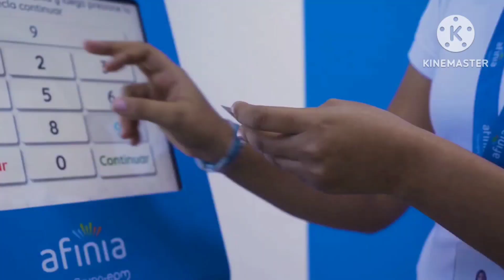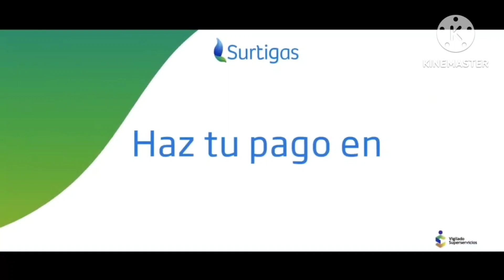Recuperados todos los cuerpos de ahogados en el Río Magdalena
El resumen de las noticias se ve mejor en Encontexto.co